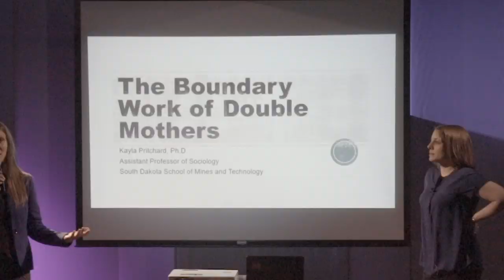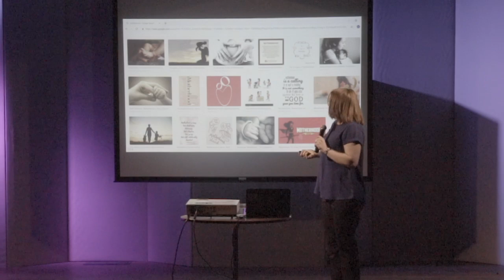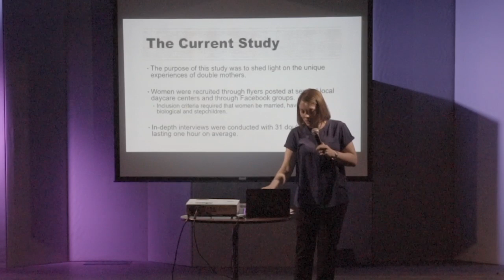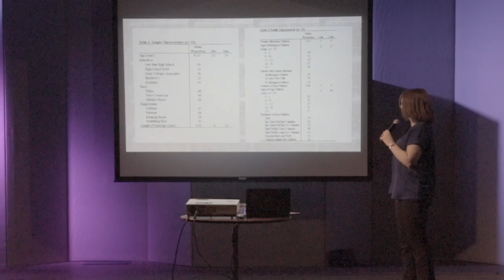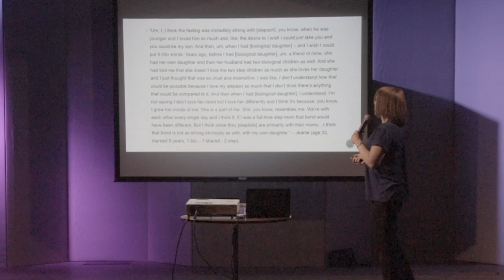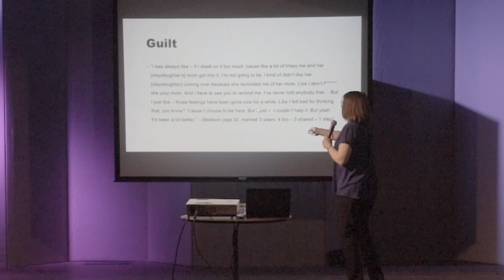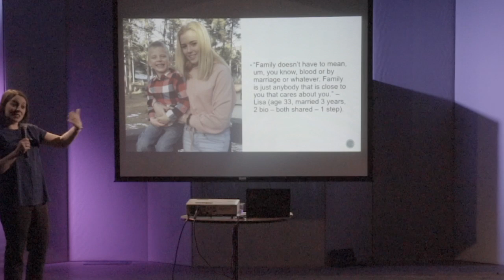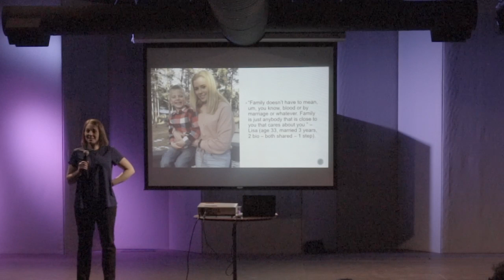STEAM Cafe - The Boundary Work of Double Mothers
STEAM Cafe hosted by SD Mines, Hay Camp Brewing, and SD Public Broadcasting.

Presented by Kayla Pritchard, Ph.D., Assistant Professor in the Department of Humanities. Cultural ideologies surrounding motherhood represent powerful frameworks for shaping women’s experiences within that role and tend to assign greater value to experiences that fall within a traditional family framework. However, many women’s experiences of motherhood do not fit within this framework. The experiences of double mothers - women who have both biological and stepchildren – can highlight the identity work that women perform in blended families. Balancing the cultural expectations of biological motherhood with the challenges of stepmotherhood, many double mothers occupy a space in-between, and perform regular boundary work to navigate their roles.